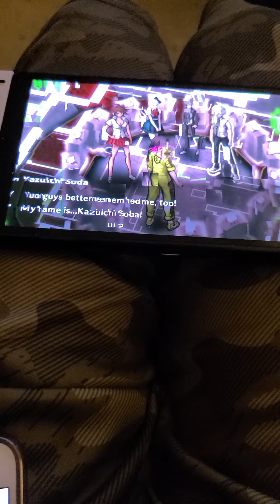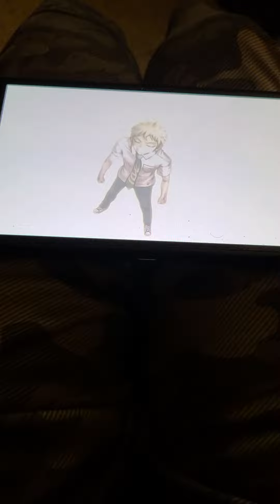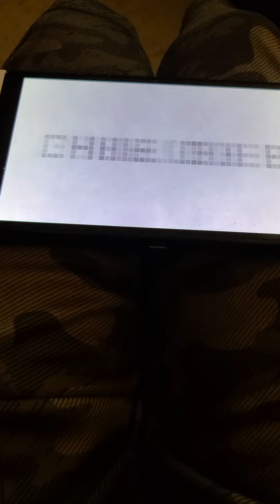Danganronpa 2 goodbye despair ! Alter Ego Junko defeated ! farewell for now!